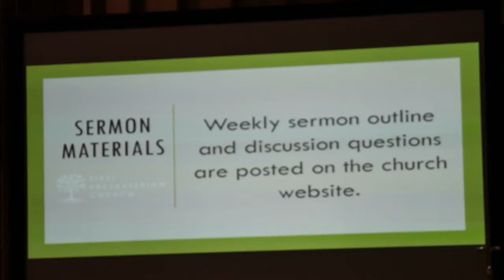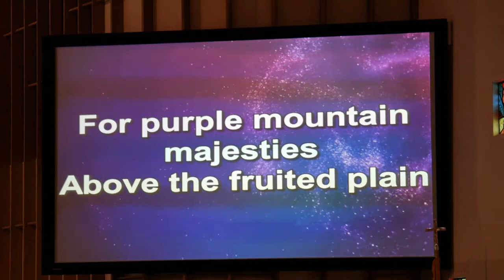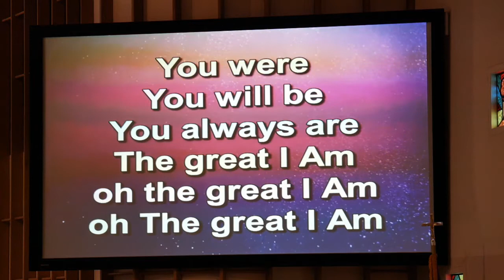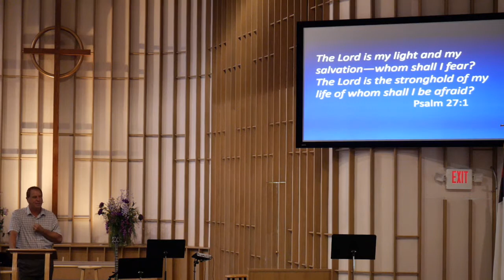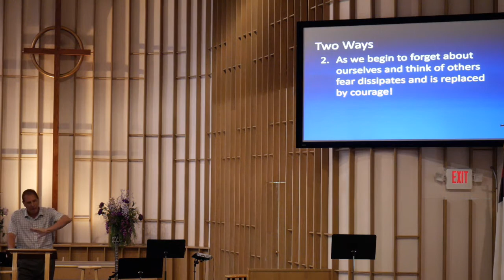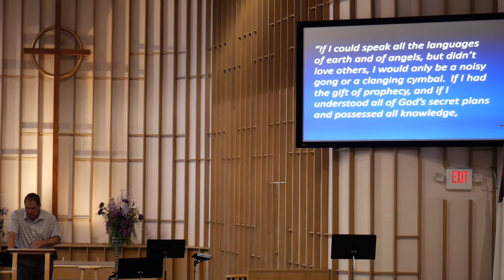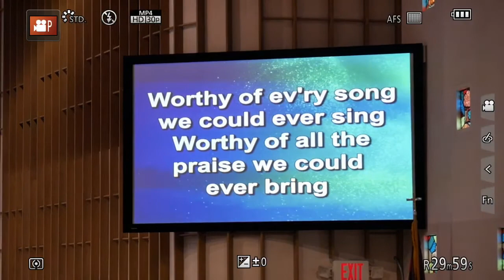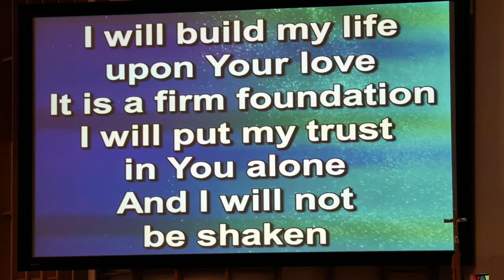Overcoming Fear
Pastor Richard Pfeil